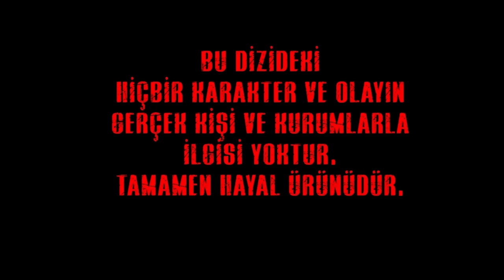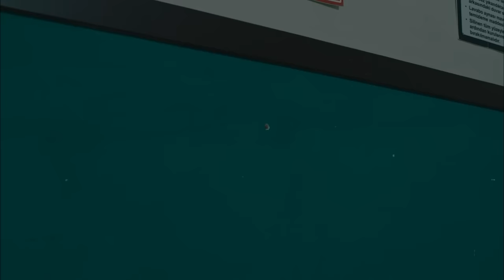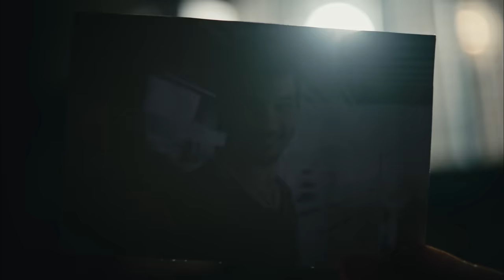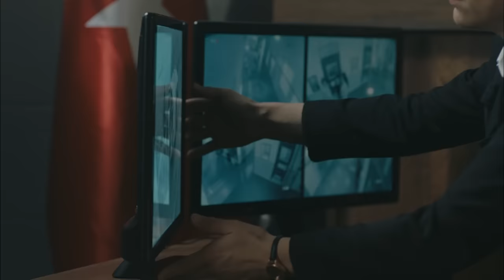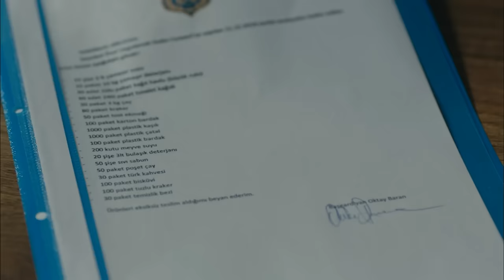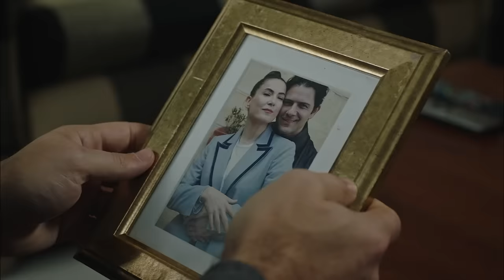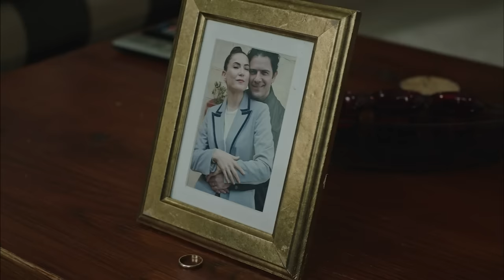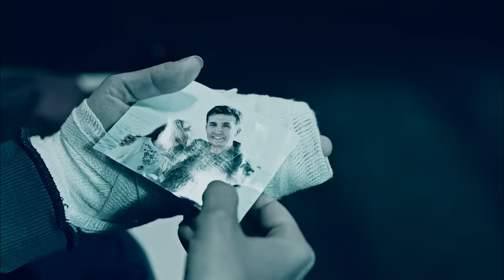الفناء - الحلقة 25 - مدبلج بالعربية | Avlu